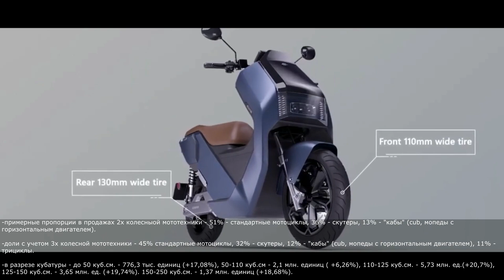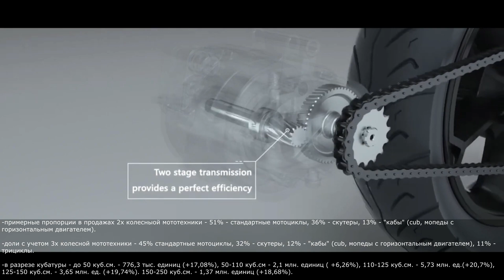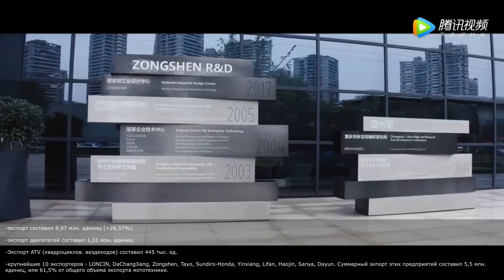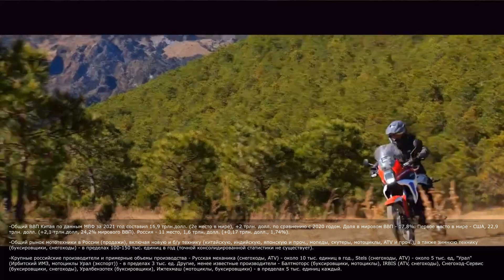20,2 млн. единиц мототехники. Итоги продаж китайских производителей за 2021 год.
20,2 млн. единиц мототехники. Итоги продаж китайских производителей за 2021 год.
мотомир.рф